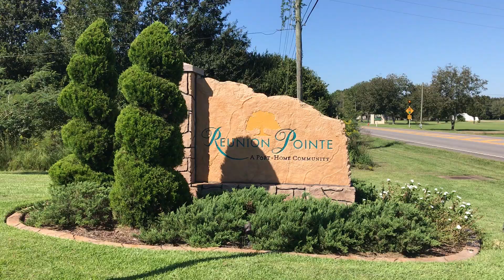Take a Tour of the Reunion Pointe Community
Take a VIP tour through Reunion Pointe and see for yourself how beautiful our unique RV-er designed RV port-homes are!